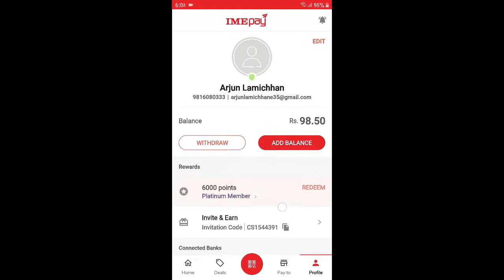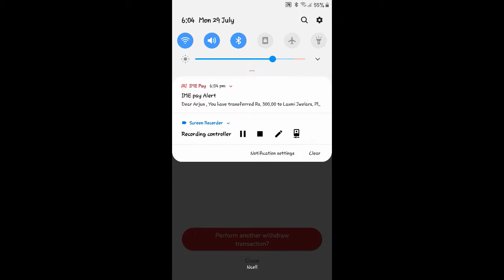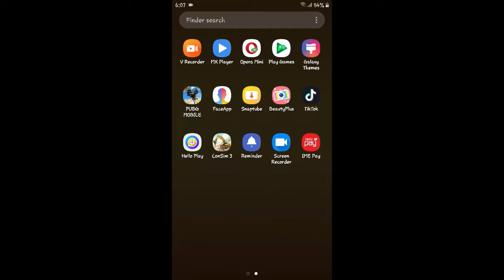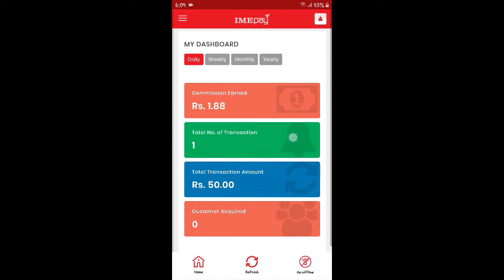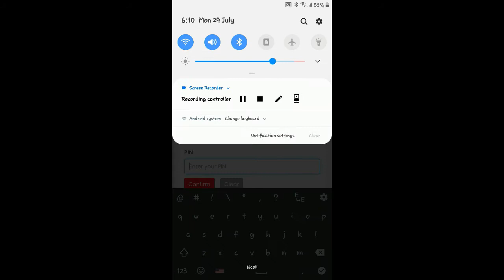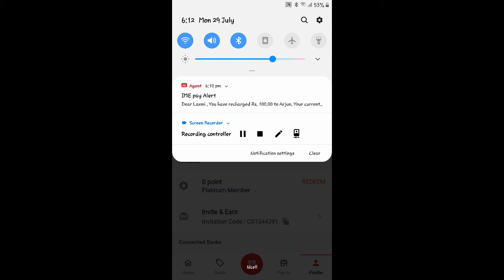how to create ime pay account and Withdraw Ime pay balance |Code: CS1544391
ime pay app link
अाइ एम र्इ पे एप डाउनलाेड
 join code and earn 100 Rs
joining code Earn Code: CS1544391